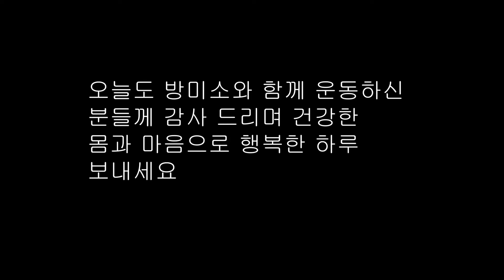30회 잠자리에서 일어나기 전에 허리를 중심으로 비틀기운동~~~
단전호흡을 하시거나 잠자리에서 일어나시기 전에 몸을 천천히 풀고 일어나시면 몸이 한결 가볍답니다